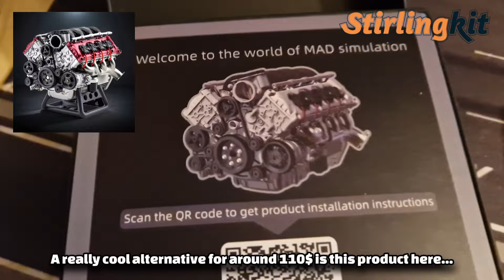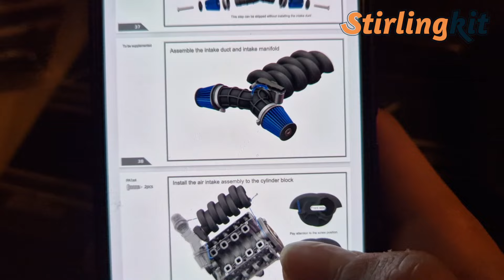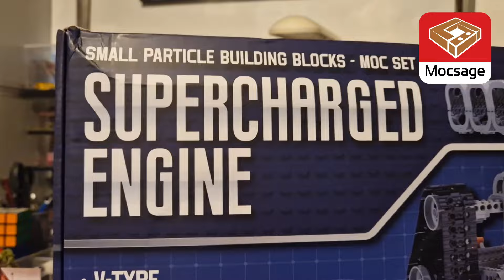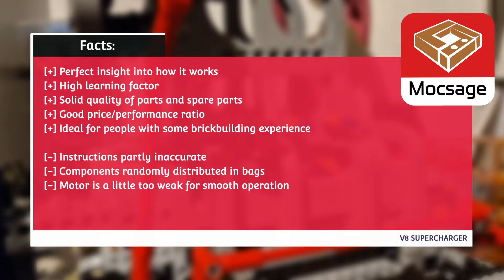CHOOSE ONE! Stirlingkit Mad RC V8 Modelkit VS Medievalbrick V8 Engine | Which one would you buy?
StirlingKit MAD RC V8 Engine Kit VS Mocsage Medievalbrick V8 Engine: Both are incredibly fun to build together, but they also demand a lot from you!
This time we compare the mini plastic V8 scale model engine simulation from StirlingKit (MAD RC) against a brick based V8 Supercharged engine from Medievalbrick. Thanks again to both brands for your support!

Chapter:
0:00 Introduction
0:50 StirlingKit MAD RC V8 Engine Kit
3:15 Mocsage Medievalbrick V8 Engine

Copyrights:
- Video is made with Powerdirector Application
- Background Music is part of Powerdirector and licensing-free OR via Artlist Copyright Plan
- Thumbnail is made with Picsart or other design tools